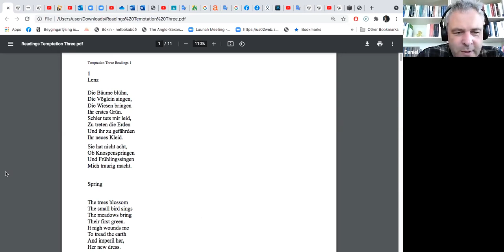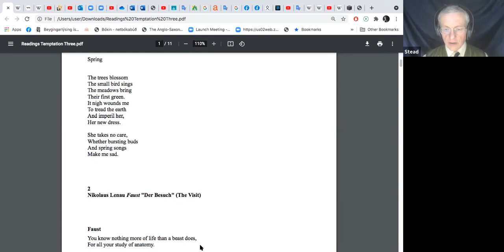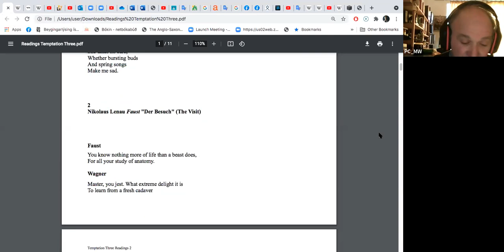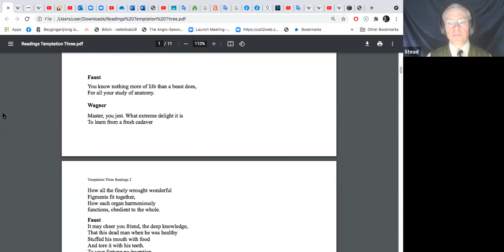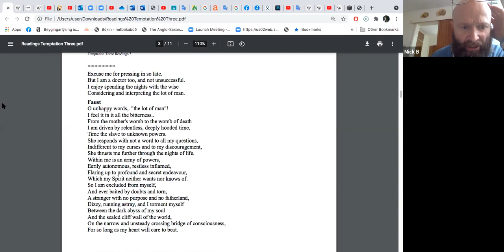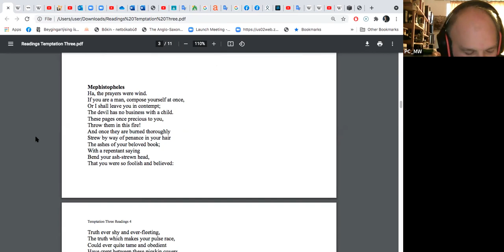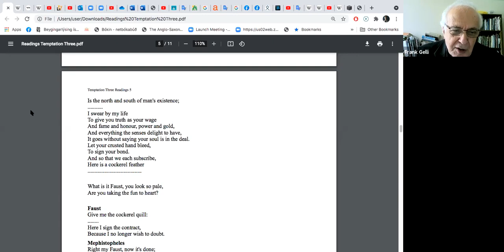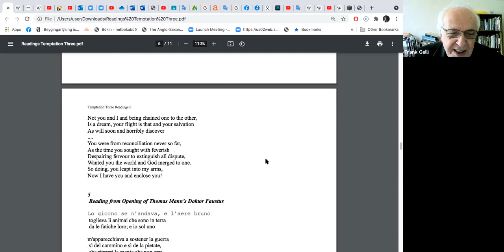Soteria: The Faustian Temptation Part Three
This is the third episode of Michael Walker's multipart account of one of the major themes of Western Culture: the Faustian temptation. The format that has been established so far is that, after the work has been introduced, we shall be able to participate ourselves by reading out extracts.
   The first part on February 14th, was on the historical Faust, the social climate in which the Faust legend took root and Christopher Marlowe's Doctor Faustus. In the second part we looked at Goethe's Faust, Faust and romanticism, the Faust legend in opera and more. The final examination of the Faustian temptation will consider darker tones: Nikolaus Lenau's Faust, and Doktor Faustus, Don Juan.
On the day, we decided to leave some material for an additional, Part Four, namely, Thomas Mann's biography of the German musician Adrian Leverkühn and some further consideration of the nature of the temptation today, whether we should succumb to it, or whether if we do so, we may not bring about the extinction of our species and even the entire planet.